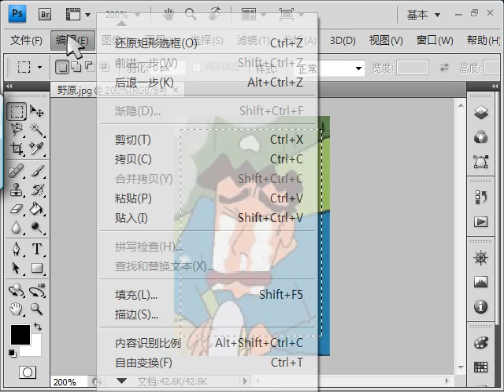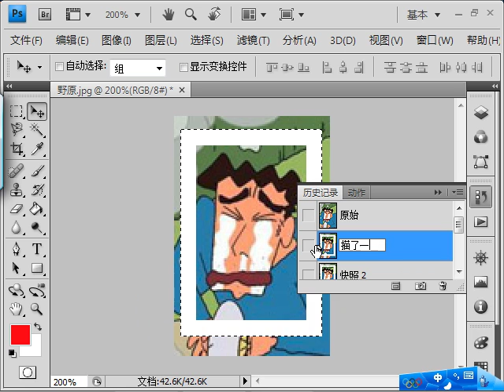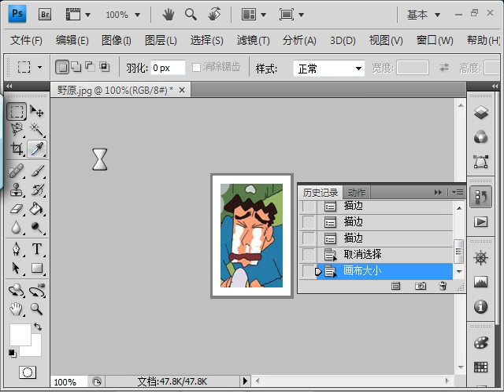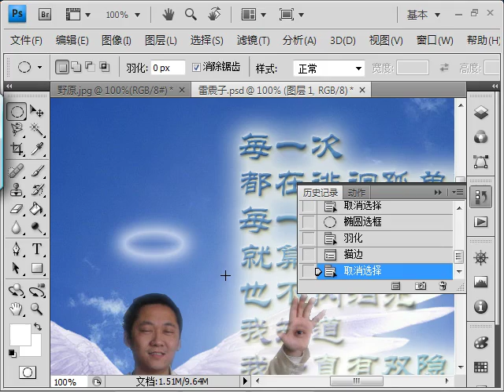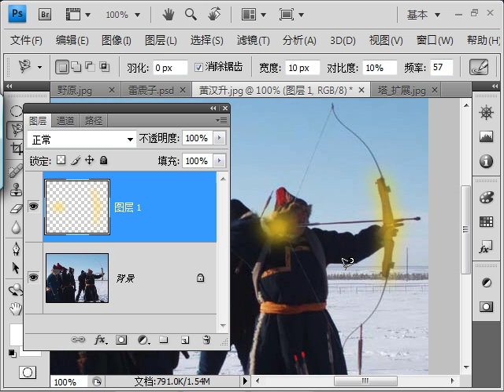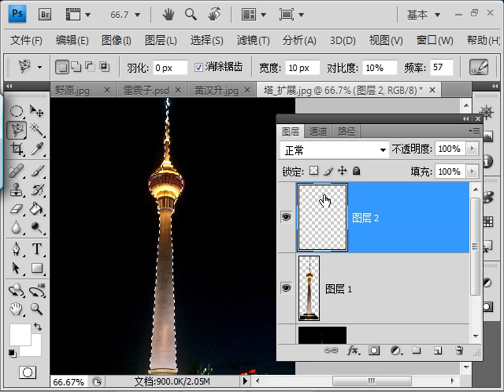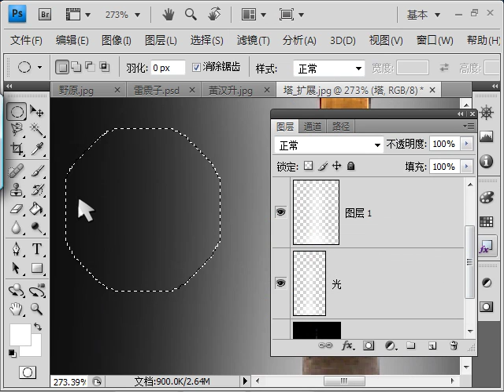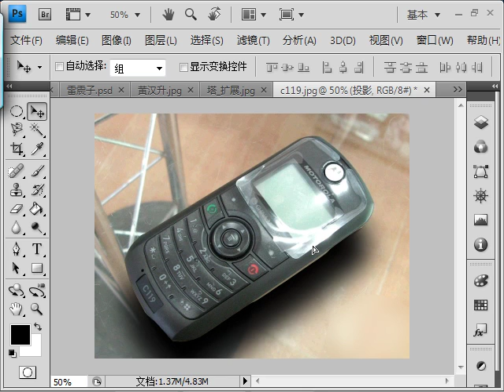oeasyps21图片的描边和填充 描边 填充 历史记录 撤销多步